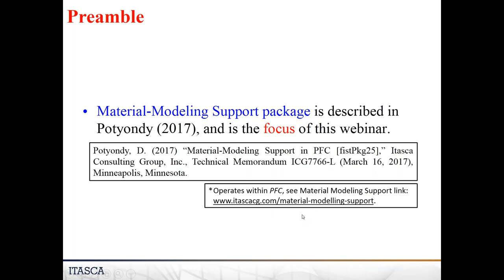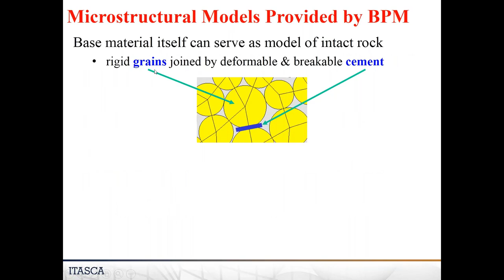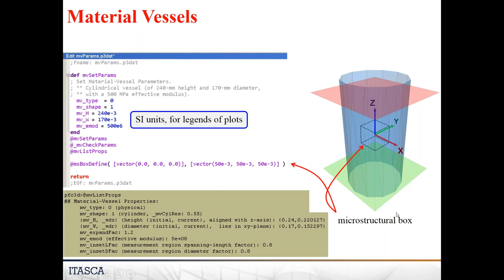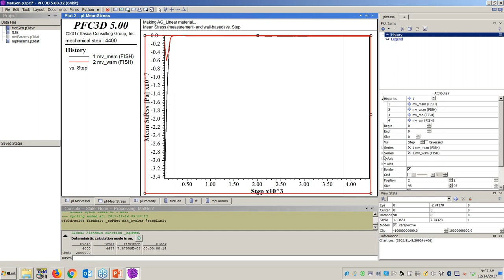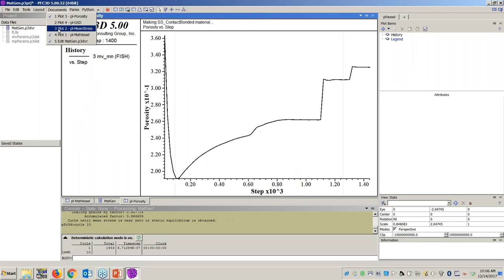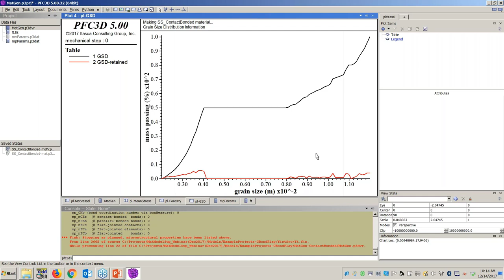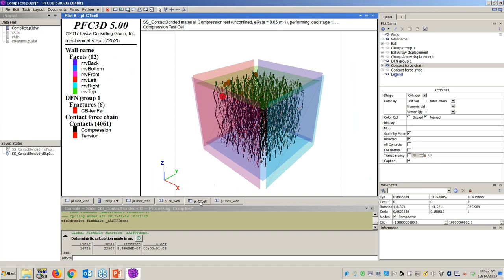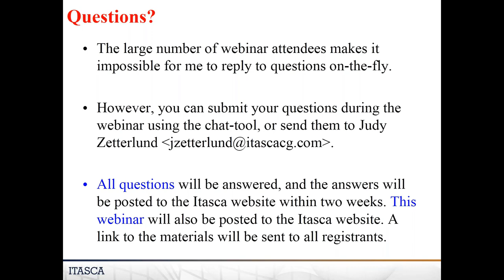PFC Material Modeling Support Webinar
This is a recording of a webinar by Dr. David Potyondy on the Material-Modeling Support package in PFC 5. The original webinar was broadcast on December 14, 2017.

The material-modeling support package for PFC is a collection of geometric shapes in which PFC materials can be created. The materials include three types of bonded materials and two types of granular materials. The materials can be subjected to standard rock-mechanics tests that include triaxial compression, diametral-compression, and direct tension.

This package is a FISH library available for free to download for version 5.0 users